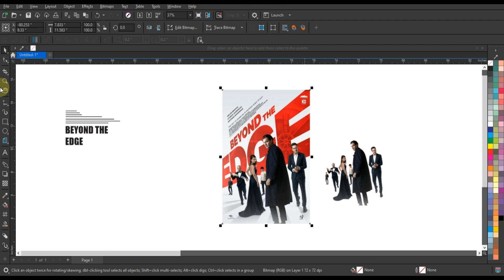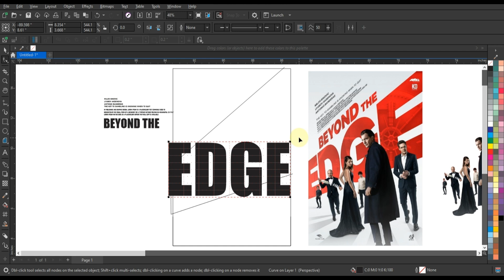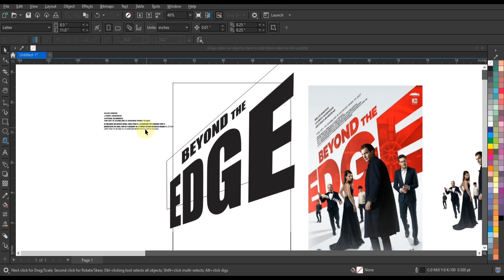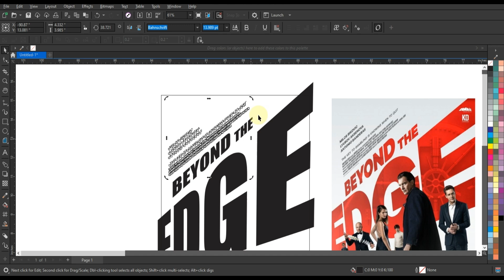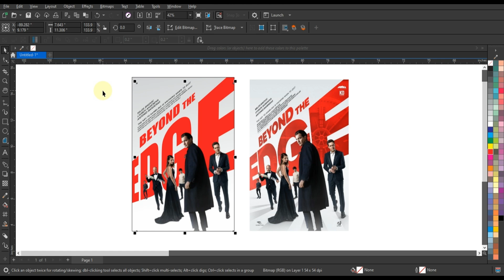The best typography tutorials - Graphic Design - Coreldraw with Ahsan Sabri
CorelDraw Software
Logo Designing
Logo Maker
Advertising Design
Coreldraw Tutorial
Ahsan Sabri
Latest Coreldraw Tutorials